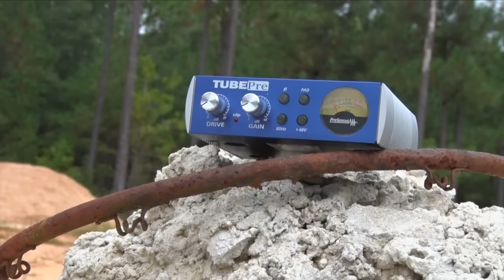Mechanical Man By Joe Celery Polk,II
Mechanical Man Mechanical Man amazon, Itunes.